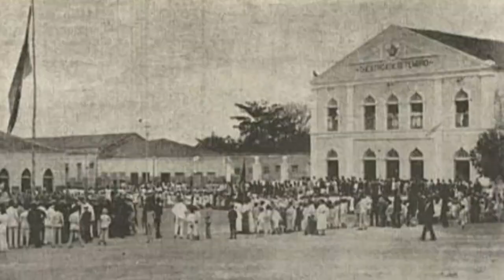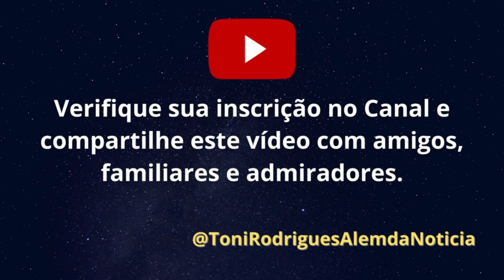5 NOVOS LUGARES PARA SE CONHECER EM TERESINA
👉 Em nosso ví­deo de hoje: 5 NOVOS LUGARES PARA SE CONHECER EM TERESINA, deixe os seus comentários. Notícias, comentários e editoriais. Jornalismo e liberdade de expressão. Informações do Piauí­, do Nordeste e do Brasil. Toni Rodrigues Além da Notícia. Obrigado e vamos adiante.